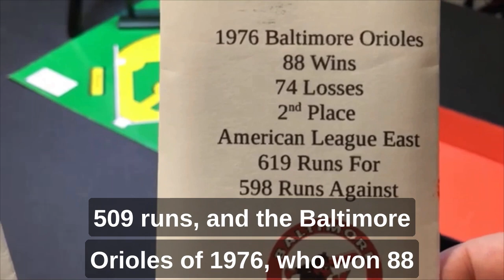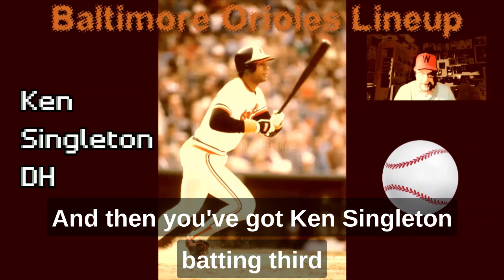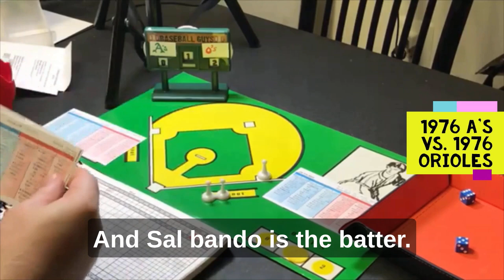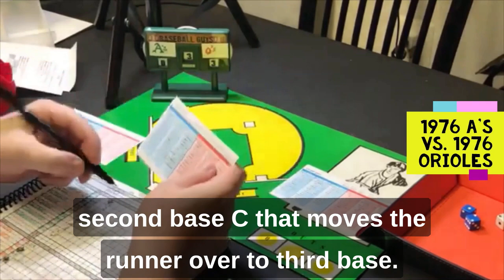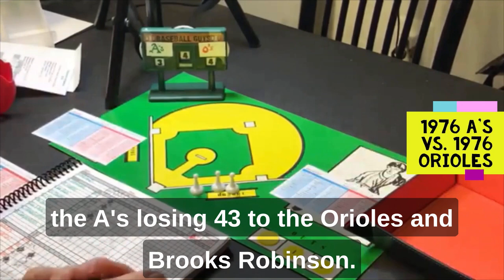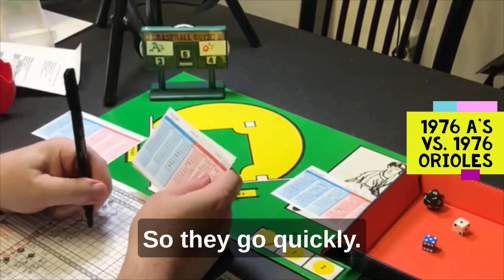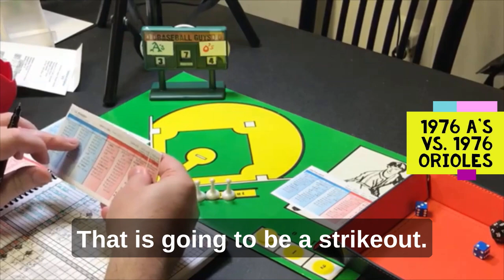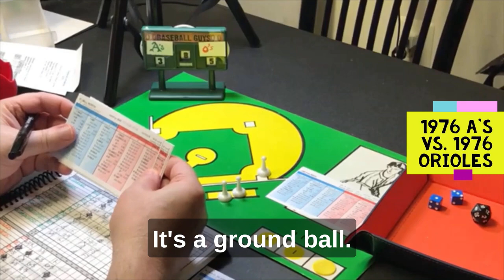Strat-O-Matic C&D Baseball: 1976 A's @ 1976 Orioles - Vida Blue Tribute Game (Captioned)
Vida Blue takes his Oakland A's into Baltimore to do battle with the Baltimore Orioles in a classic 1976 American League match-up where he will pitch opposite of Baltimore Orioles ace hurler, Jim Palmer. These two teams were separated by only 1 win overall in the 1976 season...both finishing 2nd in their respective divisions. All of that would SEEM to make for a great ballgame. Tune in and find out if that's the case.

00:00 Video start
01:23 A's Lineup
02:56 Top of the 1st Inning
06:36 Orioles Lineup
10:38 Top of the 2nd Inning
16:15 Top of the 3rd Inning
22:23 Top of the 4th Inning
24:43 Top of the 5th Inning
28:39 Top of the 6th Inning
30:50 Top of the 7th Inning
35:10 Top of the 8th Inning
39:07 Top of the 9th Inning